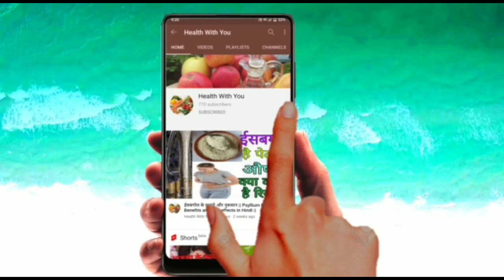ब्राउन राइस के फायदे और नुकसान || Benefits of Brown rice